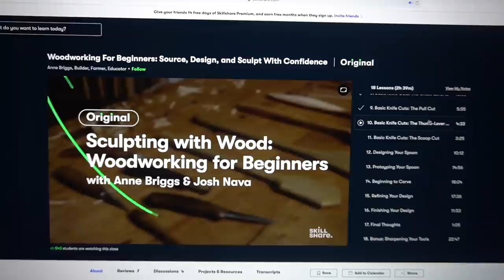SIMPLE CHICKEN TRACTOR BUILD to GROW a YEARS Worth of CHICKEN!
This is where we get our Seeds and Growing Supplies use promo code lumnah21 when you spend over $25 and get a free seed packet of cherokee purple tomato Hoss Tools ~ (*Affiliate Link)

About us ~
At Lumnah Acres we strive on “FINDING A BETTER WAY” in all areas of our life. Better ways of how to create a modern homestead, a better way to provide our family with healthy foods, and so….. much MORE! We hope our experiences can help guide you to find YOUR BETTER WAY!